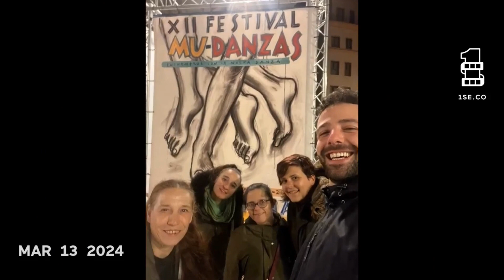FPBML MARZO 2024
Día a día del mes de marzo 2024 en la Fundación Psico Ballet Maite León.
Day by day of march 2024 at Psico Ballet Maite León Foundation.